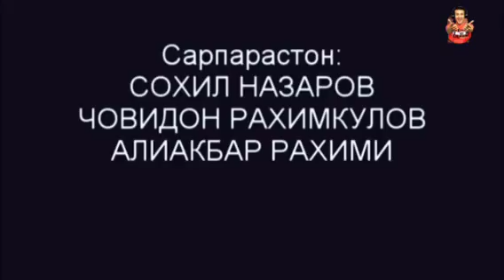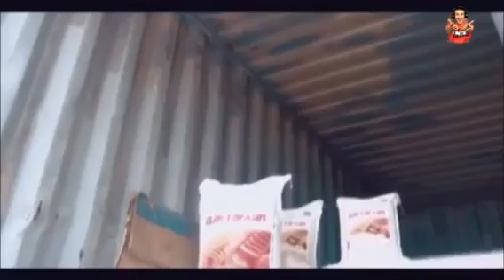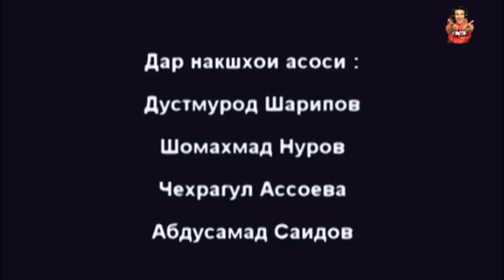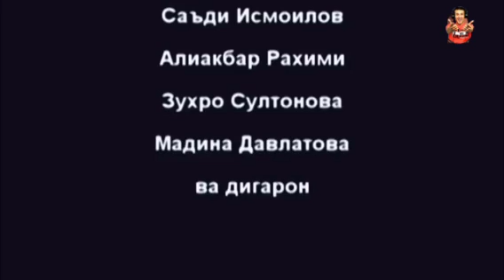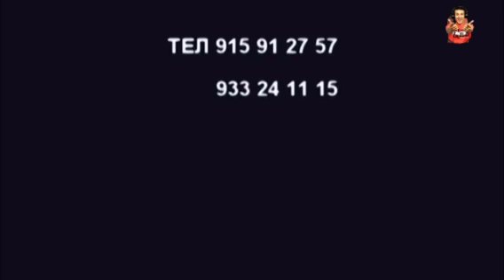Марди сахи Точикфилм... ин филм тарбияви бда чавононро ба рохи рост хидоят мекунад